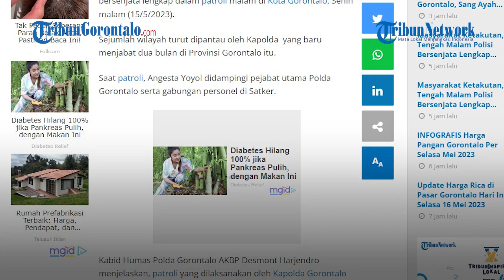Polisi Bersenjata Lengkap Turun Patroli di Wilayah Kota Gorontalo, Kapolda Ikut Turun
Laporan Jurnalis TribunGorontalo.com : Husnul Puhi/Azhar Kusuma

TRIBUNGORONTALO.COM, Gorontalo - Kapolda Gorontalo, Irjen Pol Angesta Romano Yoyol menerjunkan sejumlah polisi bersenjata lengkap dalam patroli malam di Kota Gorontalo, Senin malam (15/5/2023).

Artikel ini telah tayang di Tribungorontalo.com dengan judul Polisi Bersenjata Lengkap Turun Patroli di Wilayah Kota Gorontalo, Kapolda Ikut Turun,
Penulis: M Husnul Jawahir Puhi | Editor: Wawan Akuba